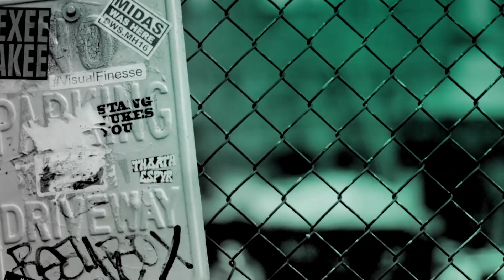Isac Elliot on how Justin Bieber got him into Pop Music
Dubbed the ‘Finnish Justin Bieber’, Isac Elliot reveals that it was actually Justin Bieber who inspired him to get into music when he was younger. Isac goes on to explain that while his journey as an artist has many similarities to Bieber, he believes his music and vision are markedly different.